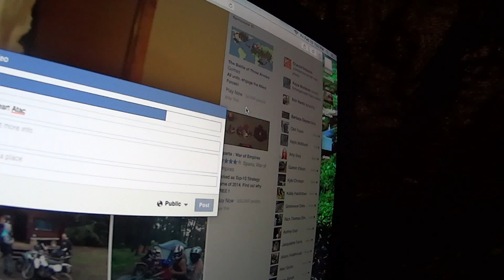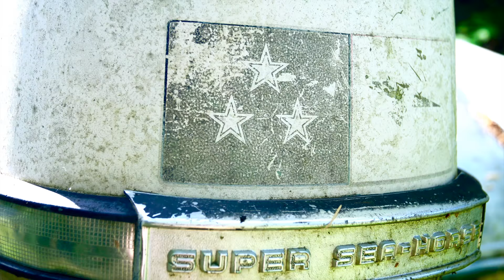Heart Atac! 2E8!